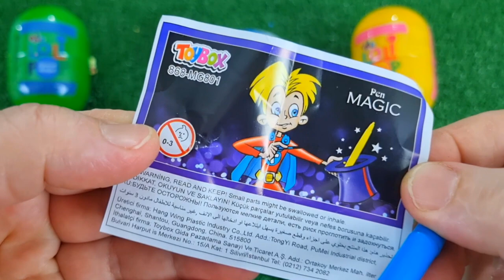ASMR RAINBOW DESSERTS 무지개 먹방 팝핑 보바, 보석젤리, 별사탕 먹방 POPPING BOBA, JELLY, CANDY,GUMMY MUKBANG EATING #2